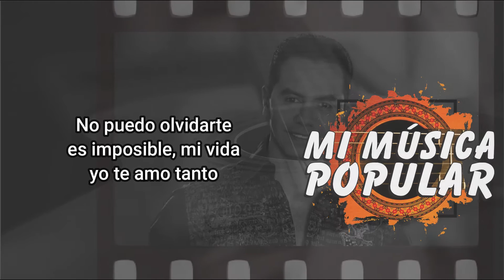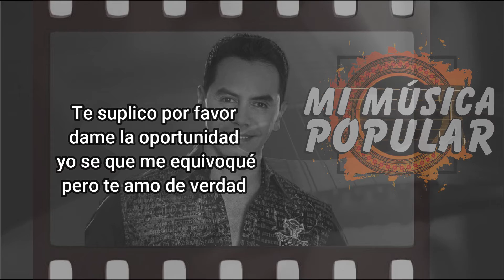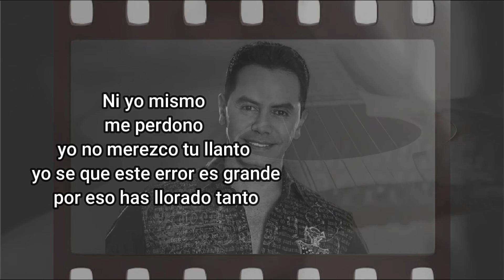Me Equivoqué - Jhonny Rivera - Con Letra (Video Lyric)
Me equivoqué

Me equivoqué
mi instinto de animal
me convirtió en un ciego
rotundo

Y no pude ver
que en mi casa
yo tenía la mejor
mujer del mundo

Me equivoqué
como me duele
que por mi culpa
hoy me estas odiando

es imposible, mi vida
yo te amo tanto

Trabajo duro todo el día
para cansarme
intentando
ni pensarte

De que me sirve
llega la noche y los recuerdos
son tan lindos
que olvidarte es imposible

Ni yo mismo
me perdono
yo no merezco tu llanto
yo se que este error es grande
por eso has llorado tanto

Te suplico por favor
dame la oportunidad
yo se que me equivoqué
pero te amo de verdad

Me equivoqué
estoy llorando
en los lugares
que nos quisimos tanto

Me equivoqué
como me duele

para cansarme
intentando
ni pensarte

Ni yo mismo
me perdono